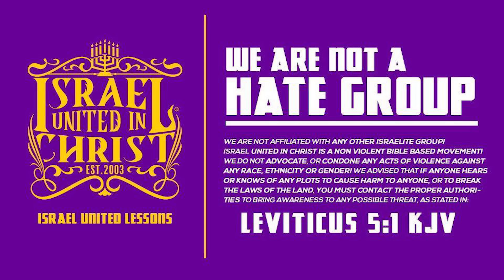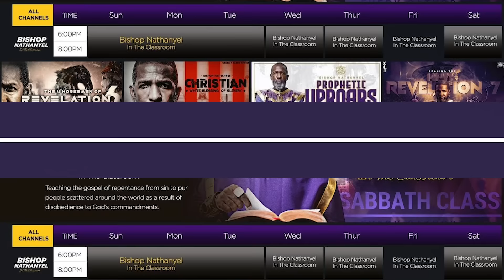Chocolate Covered Edomites Argue For White Mans Salvation‼️👀